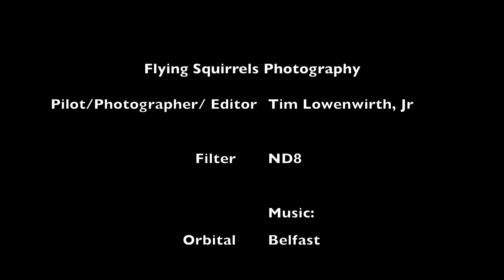Belfast at Night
I had 1 night in Belfast to film. Made the most of it. I indulged a bit in a lengthy continuous shot along the River Lagen.
The Titanic Museum and the the cranes that built her were the most impressive.